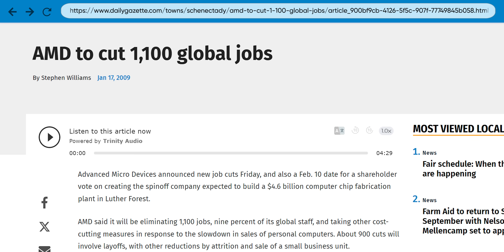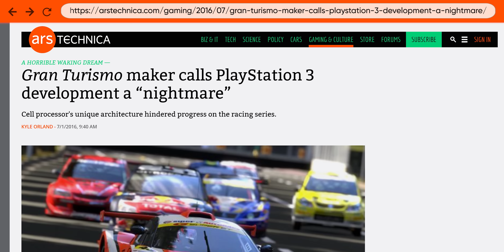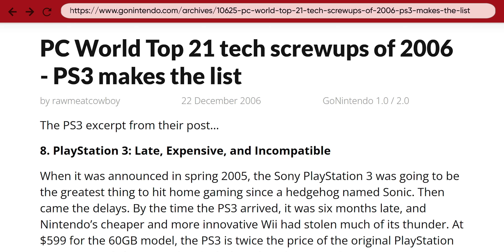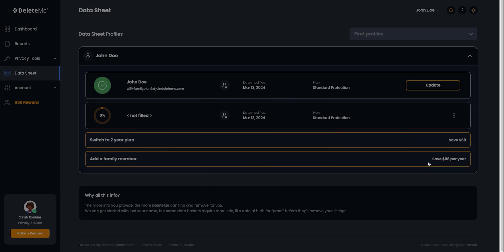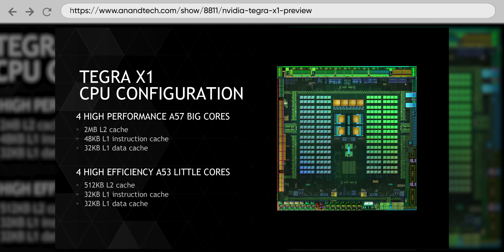AMD Almost Went Bankrupt…but were saved by Sony and Microsoft?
AMD was in big trouble years ago - did Sony and Microsoft's decision to have AMD design the chips for the PlayStation 4 and Xbox One save Team Red?